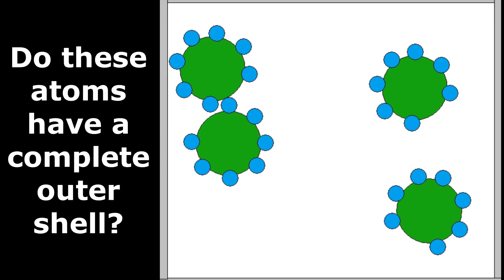The Interaction of Group 7 Atoms